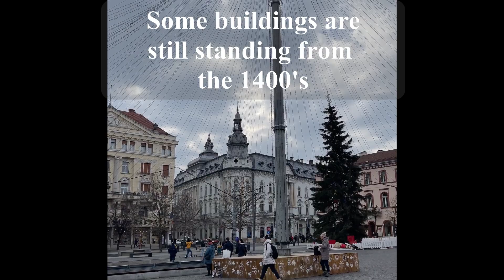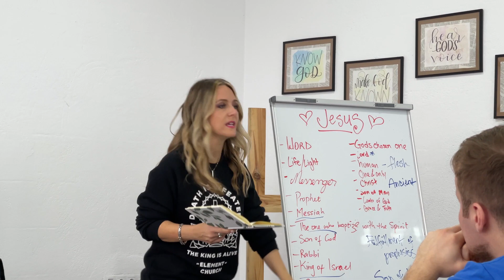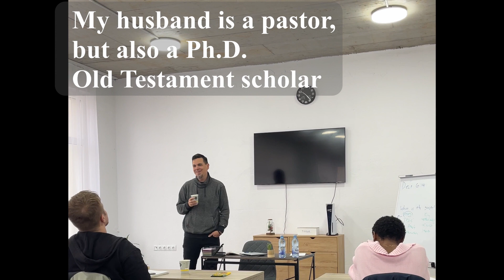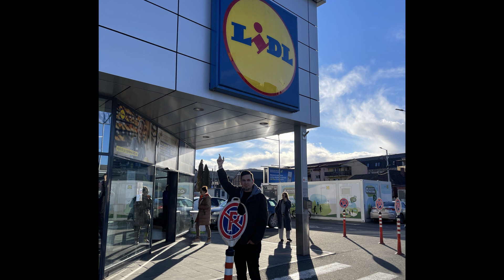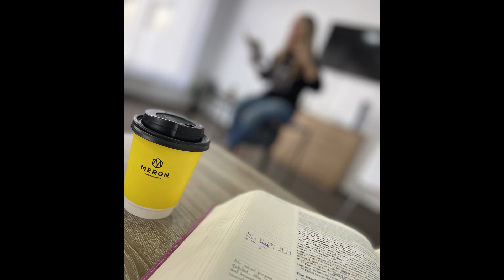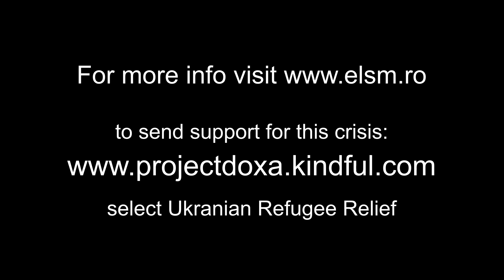ROMANIA MISSION TRIP to Ukrainian Refugees & WAYS TO HELP UKRAINIAN PEOPLE!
Should I go on a mission trip? So many people debate taking the time and sacrifice it is to travel internationally and serve a different people group. In my recent Romania Missionary Vlog you'll see some snippets of what a mission trip might entail and just how life-changing and valuable it can be. Watch to the end for some different ways you can help Ukrainian people!

If you get the chance to go, jump headlong into the opportunity! You will be stretched, challenged and enriched by encountering different cultures and stepping out of your comfort zone to connect with the people and serve as the situations demand.

I pray you are inspired by my recent mission trip to serve Ukrainian people who are living in Romania as refugees from the horrifying conflict of their home country. The beauty of their faith is incomparable. Knowing these Christians are clinging to their belief in Christ when they've lost all else will challenge you and inspire you to live radically for Jesus, as well.